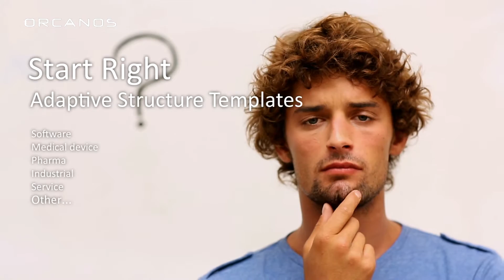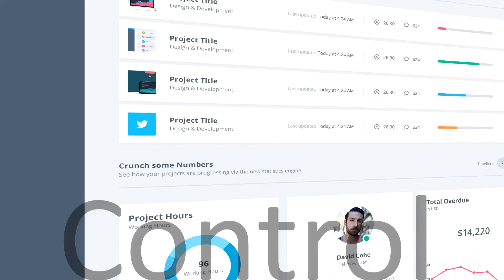Orcanos Software - A Practical Application Lifecycle Management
QPack Requirements management tool is a robust solution for tracking your requirements and provide end-to-end product delivery solution. QPack Requirements Management is designed to meet your organizational needs, whether you are a small startup or a big enterprise. Using QPack as your central hub for the entire development lifecycle, assures that you can achieve the followings:

Single repository for requirements tracing and validation
QPack collaborative Tools to share thoughts with your team
Distributed development environment support
Medical Device compliance
End-to-end traceability with impact analysis
Part 11 compliance with audit trail and electronic signature
Real-time dashboards, alerts and notifications – keep everyone in sync
Work in your native Office environment